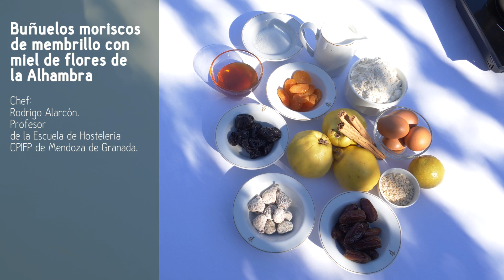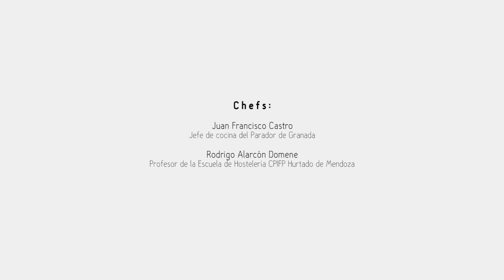De la huerta a la cocina. Otoño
De la huerta a la cocina es una serie de vídeos de recetas realizadas con los alimentos de temporada que se cultivan en las Huertas del Generalife y que son cocinadas por Rodrigo Alarcón,  profesor de la Escuela de Hostelería CPIFP Hurtado de Mendoza de Granada y por
Juan Francisco Castro, jefe de cocina del Parador Nacional de Turismo de Granada.